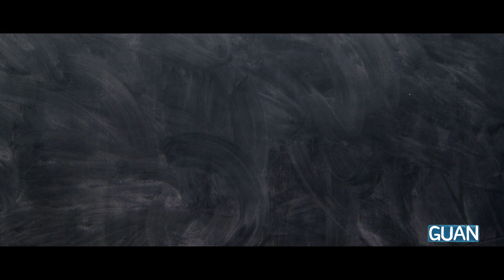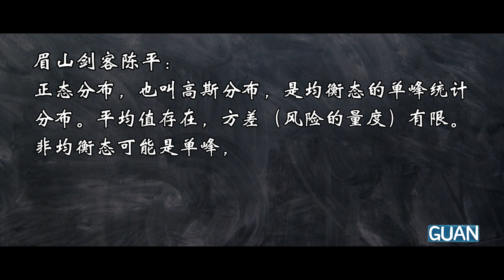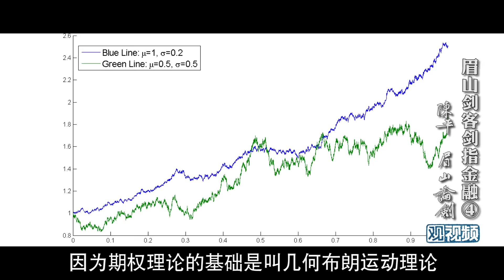中国发展金融，怎样避免被美国炒家剪羊毛？｜检验诺贝尔经济学奖金融理论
The Chinese subtitle has been uploaded and the translations from YouTube are available now. If you enjoy our videos, please share your perspectives to your community.
中文字幕已经上传，可以使用YouTube设置功能翻译成各国语言。欢迎朋友们转发给您的各国好友，分享您的观点。
胡锡进：工作日日播
眉山论剑：每周二准时更新
睡前消息：每周二周五周日更新，时常加更
也说：每周三更新
非同凡响：每周六更新
丛书说起：每周日更新
一勺思想：每周不定期更新